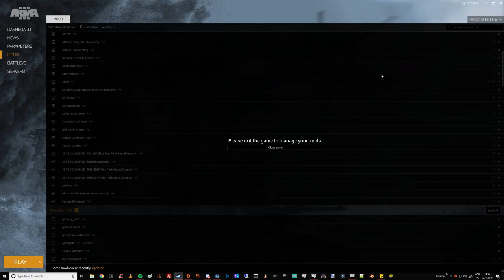Arma 3 Milsim | Operation Advancing Turtle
Arma Addict Operations
[ 24.FEB.2019 - 1200 EST \ 1700ZULU ]

Operation Advancing Turtle
MissionMaker: SirJiminyCricket

After a successful raid on the city of Bagango last night our glorious cause we have not cut off a major portion of American troops stationed in the city of Corazol. Now your troops must hold off against the eventual counter attack while our forces can make a heavy push to take out the troops to you rear.

Arma Addicts is a Semi-Casual Milsim group established in December 2017. We focus on entertaining milsim operations that typically have a turnout of 20-26 memebers for our Sunday Events, and do all sorts of gaming other days of the week. Our focus is allways to make the operations as entertaining for our members as possible, all members in leadership positions ultimate goal is for our members to have a fun and entertaining experience within our group. We allways strive for any member to be able to inhabit the role they want, as long as it is to the benefit of the group as a whole. We are not looking for lone-wolf snipers or Pilots expecting to be engageing enemies constantly, but people who can flip the switch from joking and banter to being serious when needed.

If this sounds like your cup of jam, come say hello on our discord: